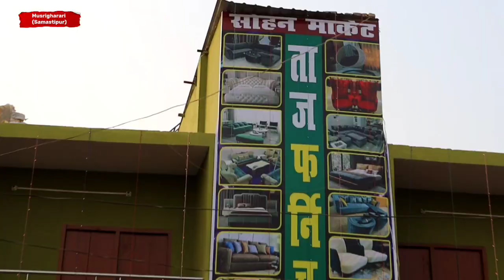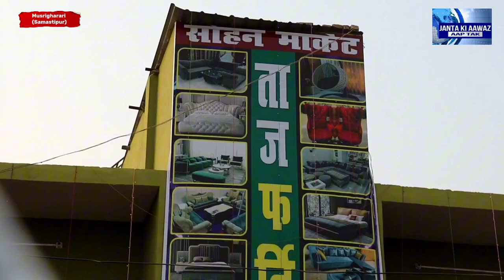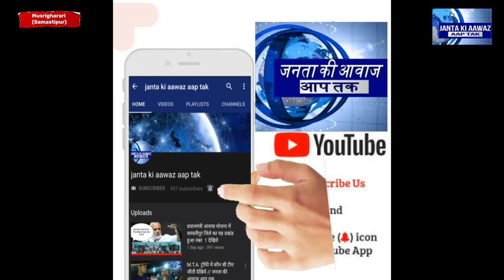मुसरीघरारी में खुला ऐसा दुकान की नितीश कैबिनेट मंत्री सहित , पहुंचे ऐसे ऐसे दिग्गज